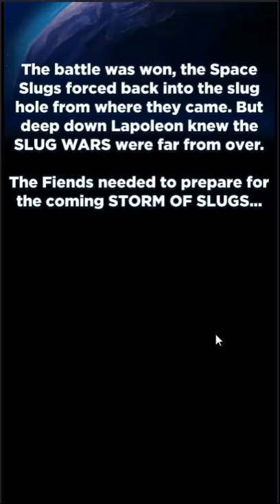Best Fiends Forever SLUGS IN SPACE - COMPLETED